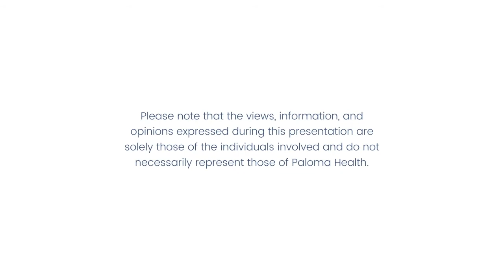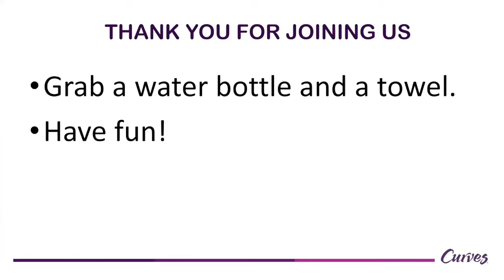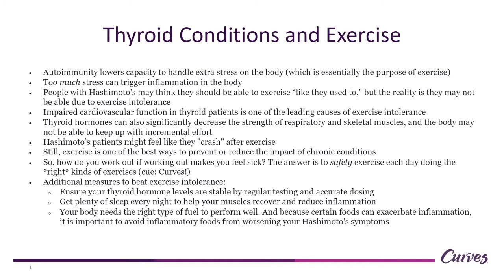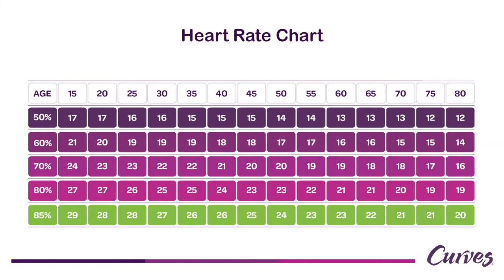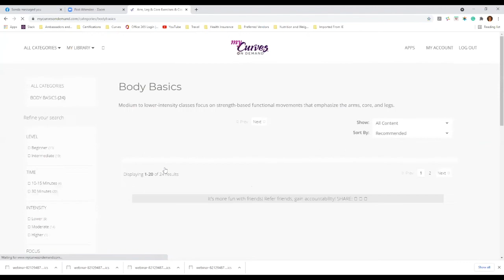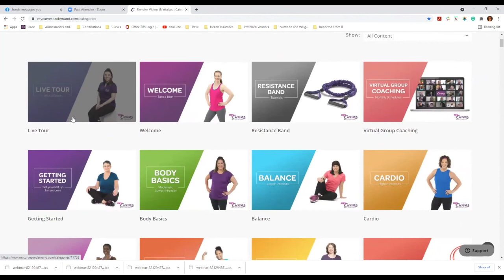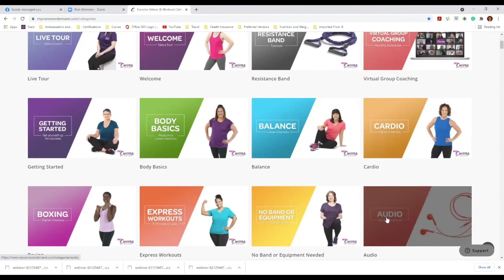Paloma Health Speaker Series: Balance Workout Class with Curves Fitness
Replay of the Paloma Health Speaker Series hosted on September 9, 2021. A 30-minute, thyroid-healthy workout led by Curves' Senior Manager of Science and Programs. This balance class is a lower-intensity workout to help improve stability and create a strong core, using traditional yoga movements and poses.

Try a free week of Curves On-Demand

To learn more about Paloma Health, visit us and on social media @palomahealth.